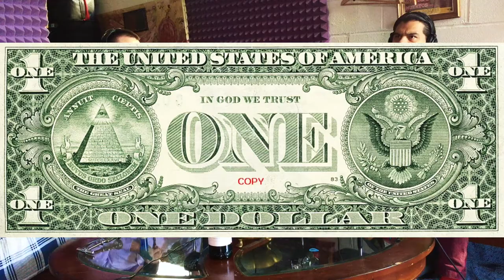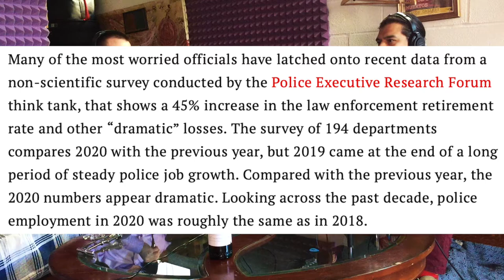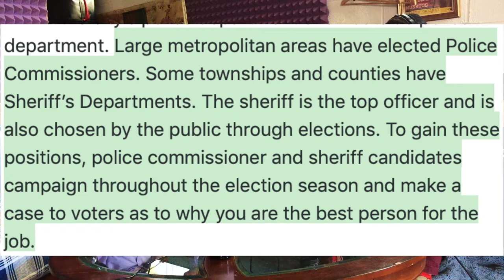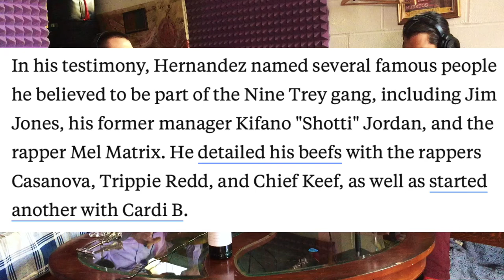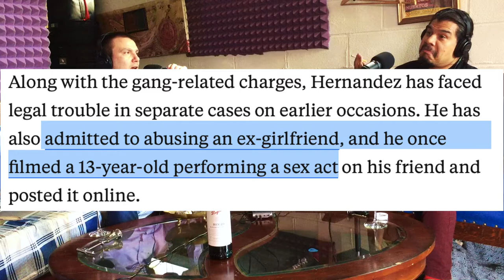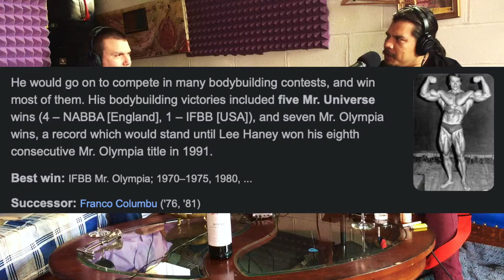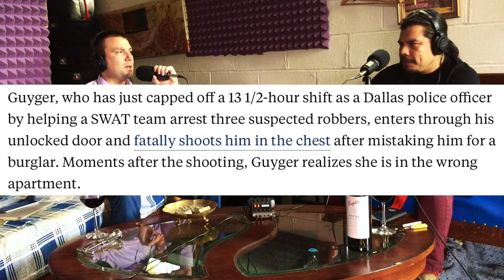Liquor Store Blooze (Episode 14)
On this Episode we taste the Penfolds Shiraz. We discuss Philosophy, Kyle Rittenhouse, Post Sober October, future of the Podcast, Jordan Peterson/Matt Dilahunty Conversation, Pseudo Science, Alec Baldwin Shooting, the need and purpose of the "system", Tekash Kash being a Rat or Gangsta, bodybuilding vs crossfit, and Hamilton.

Unable to share link to our Reddit account due to Youtube guidelines.

Liquor Store Blooze Podcast is hosted by a Mexican and a Bulgarian.